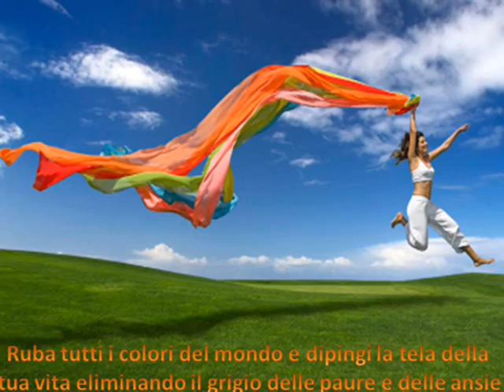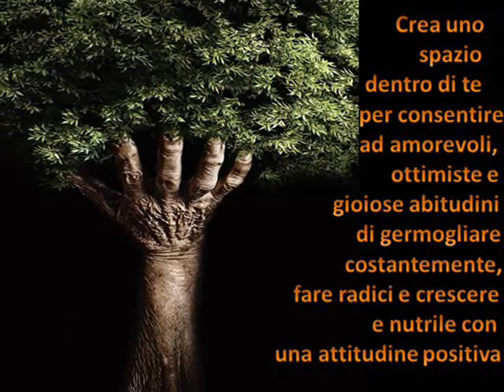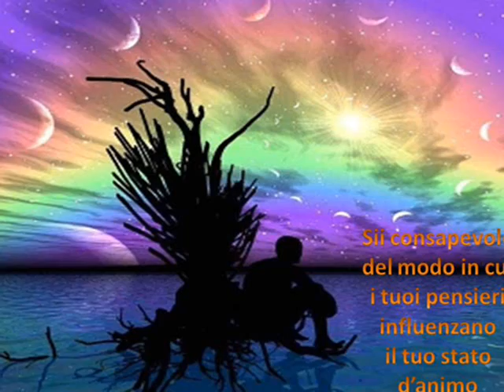pensa positivo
by labriciola